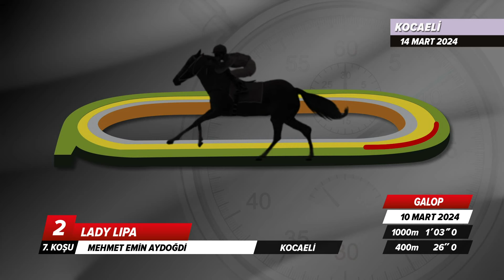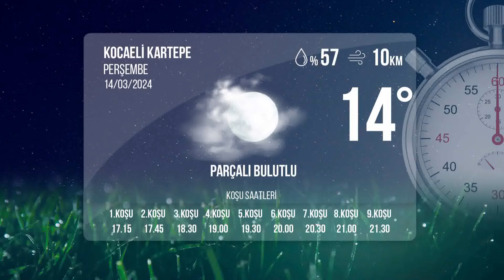Kocaeli İdman Pisti 14/03/2024 Perşembe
tjktv idmanpisti kocaeliidmanpisti 14 Mart 2024 Perşembe günü Kocaeli'de start alacak safkanların idman pisti görüntüleri.

Bölümler
00:00 İdman Pisti
00:24 1.Koşu
01:51 2.Koşu
02:56 3.Koşu
03:43 4.Koşu
05:38 5.Koşu
06:51 6.Koşu
07:55 7.Koşu
09:43 8.Koşu
10:58 9.Koşu